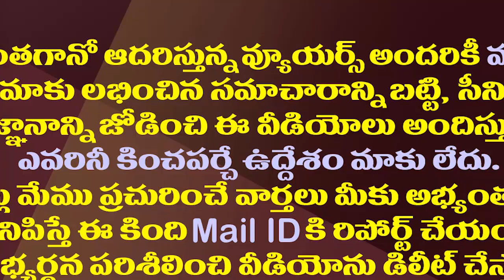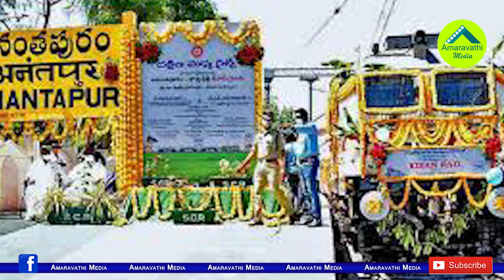హ్యాట్సాఫ్ కలెక్టర్ గారూ..ఇప్పుడు కావాల్సింది మీలాంటివాళ్ళే| Anantapur Collector Did Great Things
Anantapur District Collector Gandham Chandrudu IAS is Doing Great Things in the Span Of One Year Great Journey Towards Upliftment of that Backward Area.